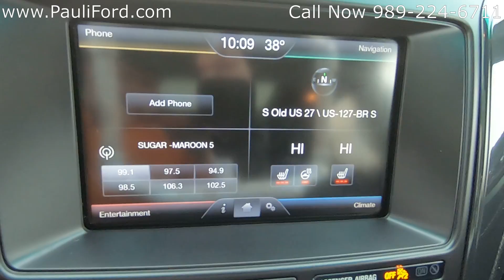Used 2016 Ford Explorer XLT Video Walk Around at Pauli Ford in St. Johns MI 20T70A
At Pauli Ford in St. Johns MI we have this 2016 Ford Explorer XLT.  This Ford Explorer was a local trade and has 72,177 miles on it.  If you would like more information about this Shadow Black Ford Explorer you can find it and the rest of our inventory or give us a call at .

VIN 1FM5K8D81GGB32857
Stk# 20T70A